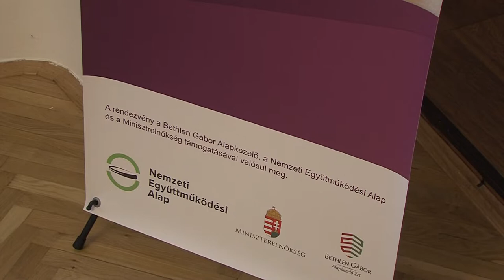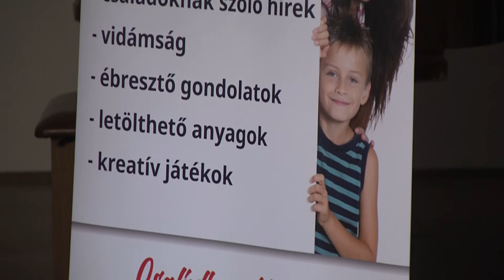Az év női példaképe - Bóni Tünde független bábára szavaztak a legtöbben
Több ezer közönségszavazat érkezett az idei Év női példaképe Baranyában című pályázat döntőseire. Hat baranyai hölgy közül végül Bóni Tünde, független bába került ki győztesen. A megmérettetés célja, hogy felhívják a figyelmet azokra a nőkre, akik a munkájukban és a családi életben is egyaránt helytállnak.